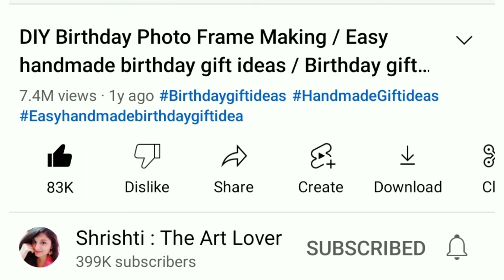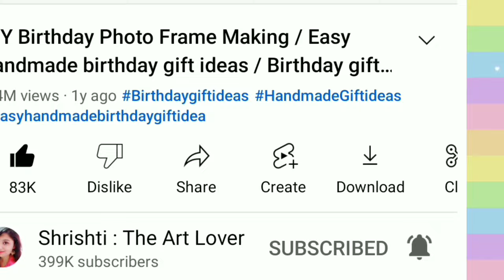Beautiful Unicorn Penstand From PLASTIC BOTTLE • Penstand Making At Home • Teacher's day gift 2023